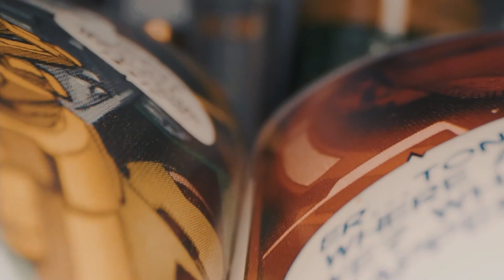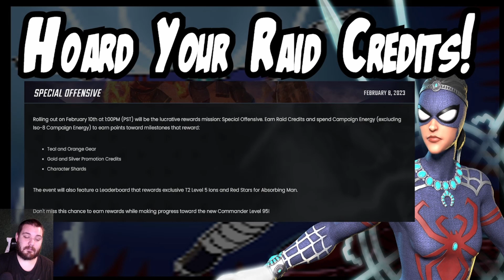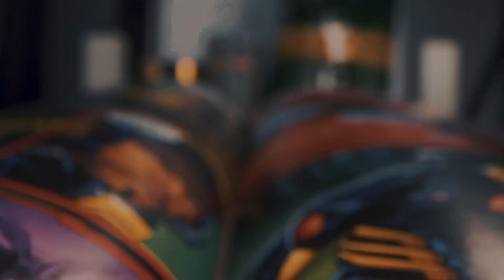Event Payout Issues - Webstore Stole My Dorm - Also Fun Exciting Announcement! - Marvel Strike Force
Hey Dorks!

Time Stamp:
00:00 Opening
00:30 The Trail Of Strength Race!
03:25 Possibility #1 Webstore
05:35 Possibility #2 New Exploits Discovered
07:25 Hoard Your Raid And Energy Now!
09:35 Funday Friday February 10th!